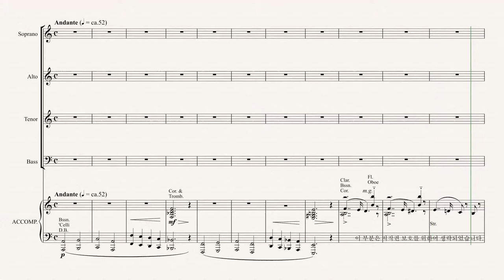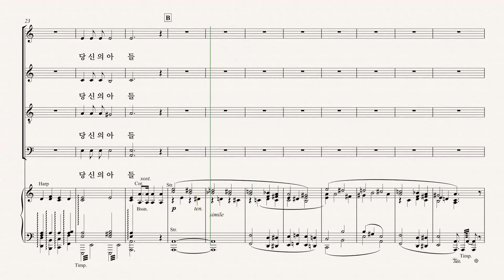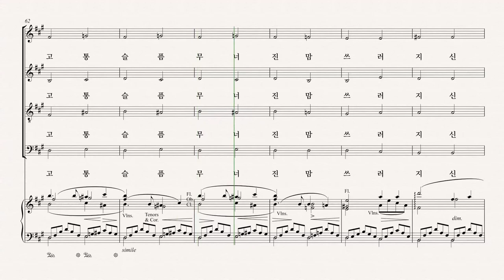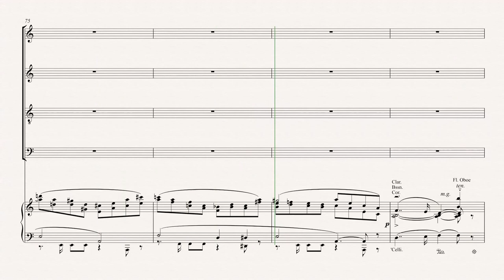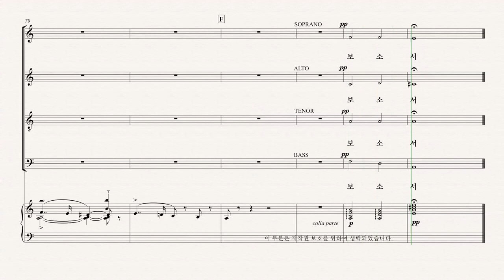[칸투스] 십자가 위의 일곱말씀 04.세 번째 말씀 - Alto